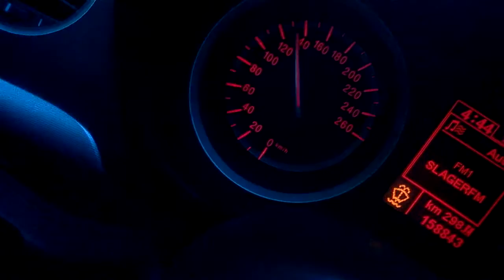Alfa Romeo 159 2.4 JTD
Alfa Romeo 159 2,4 jtd no egr no dpf + remap